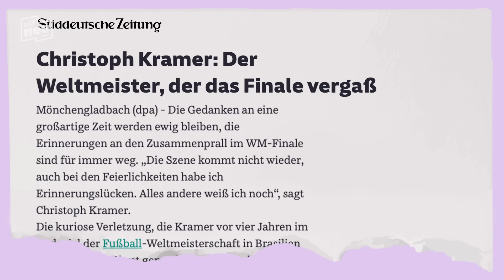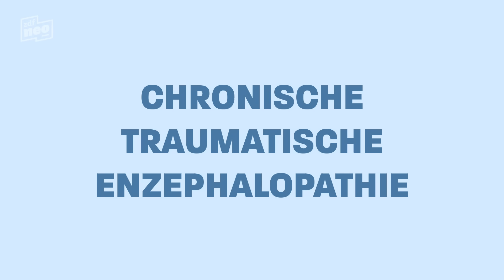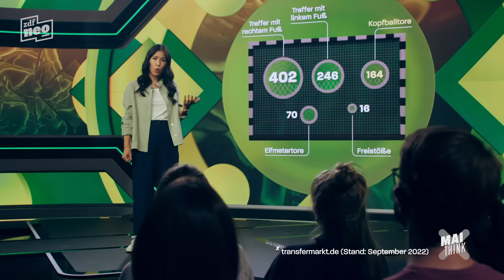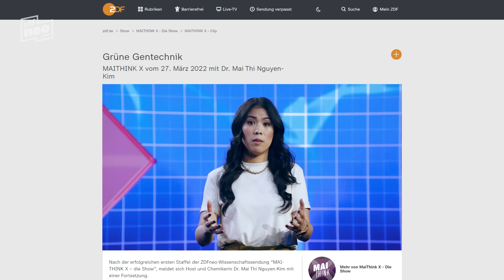Fußball & Hirnschäden | Chronisch-Traumatische Enzephalopathie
Kopfbälle und Hirnschäden? - Heute sprechen wir über eine möglicherweise unterschätzte Gefahr, die nicht nur den Profi-Fußball betrifft, sondern alle Kinder und Erwachsenen, die in ihrer Freizeit regelmäßig Fußball spielen: Scheinbar harmlose Kopfbälle - bei denen sich niemand verletzt - könnten die Hirnkrankheit Chronische Traumatische Enzephalopathie auslösen. Sollte sich dieser Verdacht bestätigen, wären regelmäßige Kopfbälle ein Public-Health-Problem, da sie das Demenzrisiko im Alter erhöhen könnten. Wir schauen uns in diesem Video an, was die Forschung genau sagt und welche Folgen sich daraus ergeben.

INHALT
00:00 Intro
01:17 Gehirn vs. Schädel
03:02 Fußball vs. Demenz
05:45 Chronische Traumatische Enzephalopathie
08:00 Kopfball vs. Public Health
09:50 Vorsorgeprinzip: Kopfbälle verbieten?
12:32 Die Geschichte der Fußballregeln

Eine Produktion von Mai Thi Nguyen-Kim und der bildundtonfabrik für ZDFneo.

ANMERKUNGEN UND WEITERE INFOS
Farbwahrnehmung von Hunden: Vielen Dank an @Arcadian-vw6ug, @lukas8385 und die anderen Community-Mitglieder, die uns auf einen Fehler im Video aufmerksam gemacht haben: Die Hündinnen und Hunde im Publikum können die Gelbe Karte durchaus als gelb wahrnehmen. Erst wenn es Rot gibt, macht sich ihre andere Farbwahrnehmung bemerkbar.

Headbanging: Viele von euch haben gefragt, ob vom Headbanging auch eine Gefahr ausgeht. Die Antwort findet ihr in diesem Video